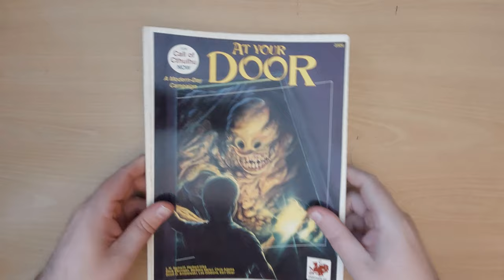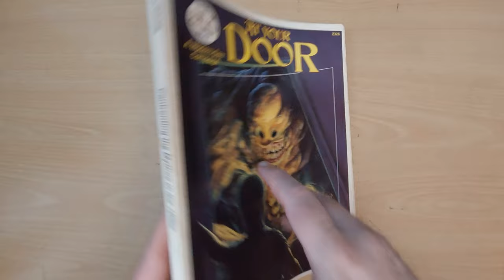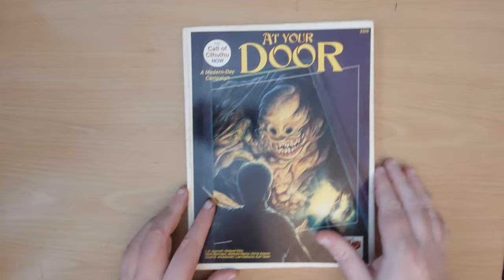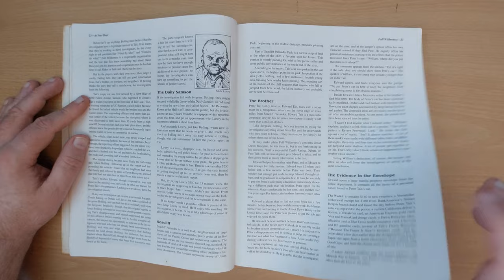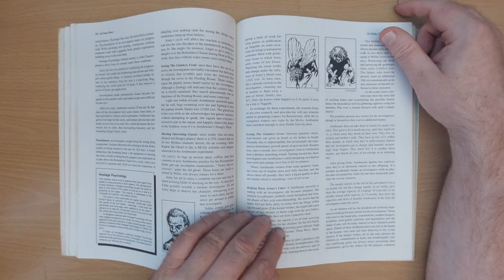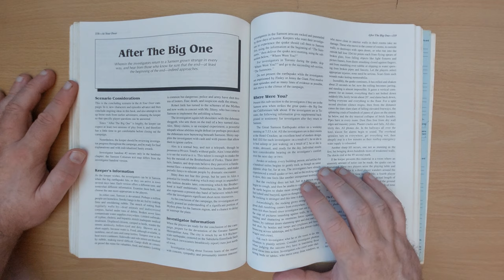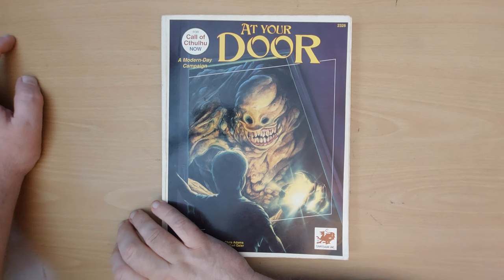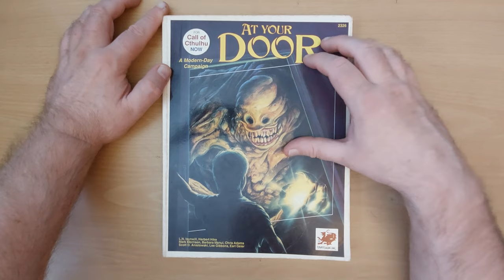At Your Door (Call of Cthulhu, Chaosium, 1990) | Retro Adventure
A Campaign of Madness and Terror in the Days to Come

Salvaging Our Children’s Heritage

Full Wilderness Inc. is a wealthy environmental organization dedicated to the maintenance and expansion of protected wilderness reserves. In addition, Full Wilderness funds legitimate biological researches for the greater understanding of our natural environment.

Dr Peter Tait, a respected microbiologist from a major grant recipient, disappeared after reporting disturbing research irregularities. Backed by the considerable resources of Full Wilderness, the investigators uncover the facts surrounding Dr. Tait’s disappearance.

In succeeding adventures, the Mythos manifests itself in ways unexpected and extreme.

AT YOUR DOOR contains six linked adventures forming a campaign set in the 1990s. Constructed to allow players greater freedom of action, the investigators may enter a chapter several times as the meaning of earlier events and experiences are understood, or as alternative meanings are perceived. The effects of the Mythos are generally subtle, and the confrontations with nigh-invincible powers are few. There is ample opportunity for new investigators to succeed and prosper.